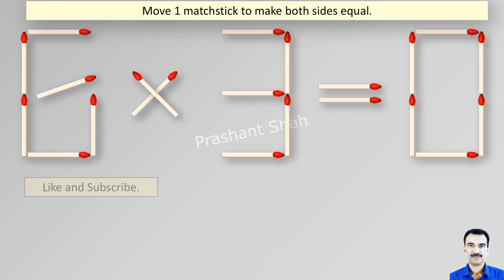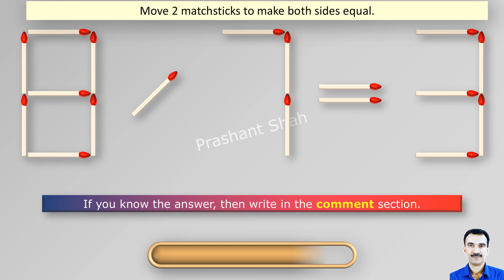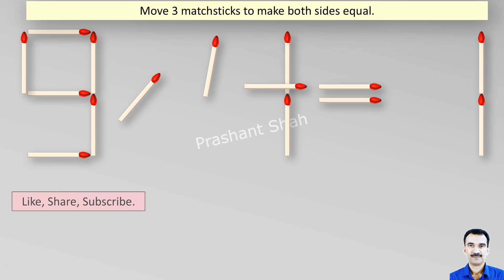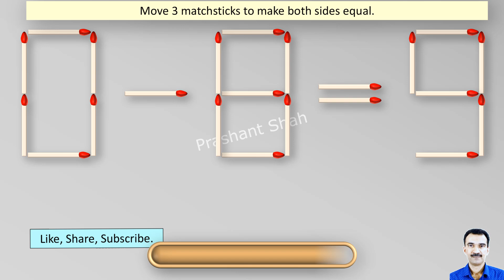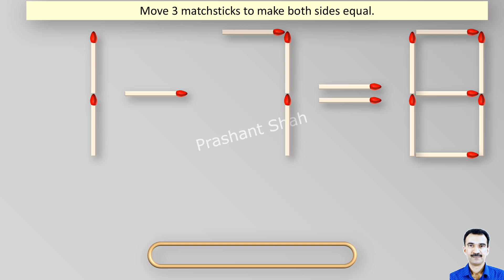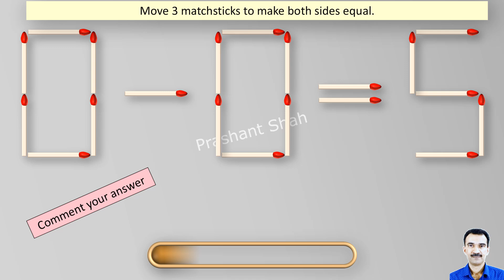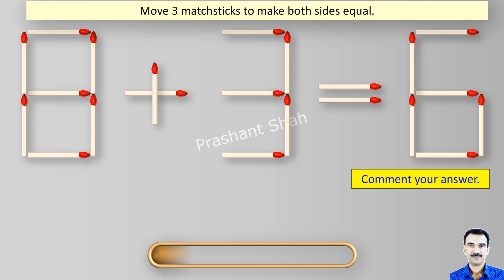Matchstick Puzzles 504